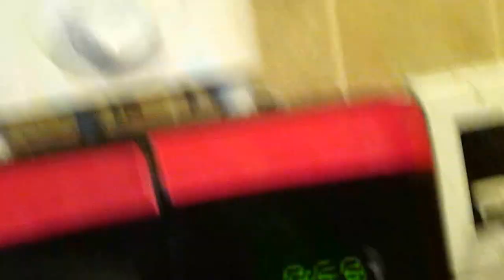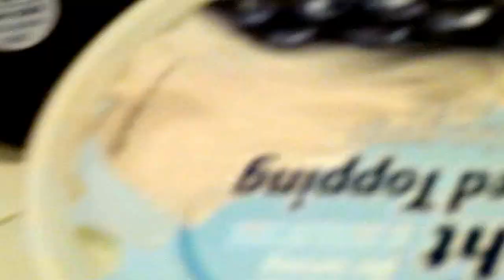Hot Dark Chocolate Topping product test as seen on tv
In this video David and I share with you how to make yummy tasty Ice cream sundae desert !.